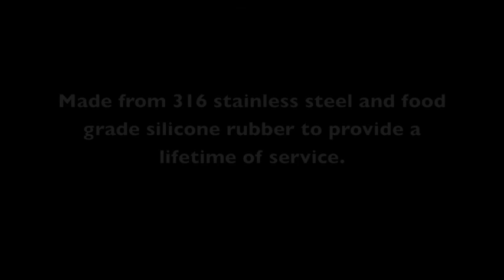ThePlecoFeeder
The Pleco Feeder in action. Watch as these L-144 Blue Eyed Plecos enjoy some zucchini.